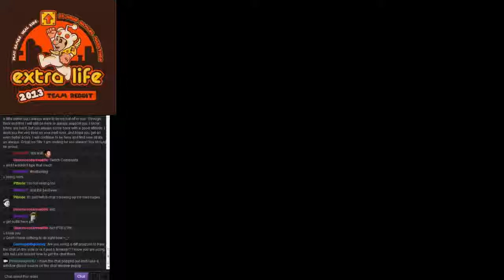Extra-Life.org Charity Stream for the Kids! - Part 9 - The Legend of Zelda Wooden Sword skip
Part 9 of the Extra Life charity stream.  This is the 2nd donation incentive I promised for hitting the $285 mark.  In this I pass up the Wooden Sword and show how to get the White Sword and Blue Ring before going to Level 1.  This is technically part 5 of Mega Man Saturday even though it's not Mega Man.  Deal with this also.